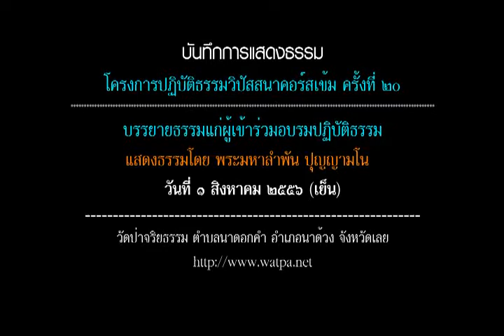56 08 01 2000 พระมหาลำพัน ปุญฺญามโน